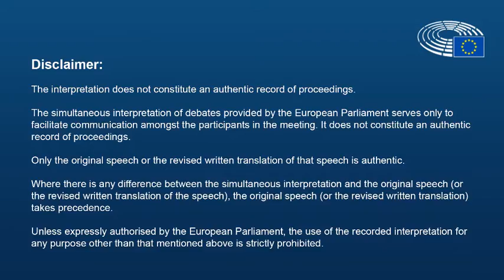Olgierd Geblewicz - Plenary of the Conference on the Future of Europe January 2022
Statement of Olgierd Geblewicz, President of West Pomerania Region and President of the EPP-CoR Group at the Plenary of the Conference on the Future of Europe January 2022